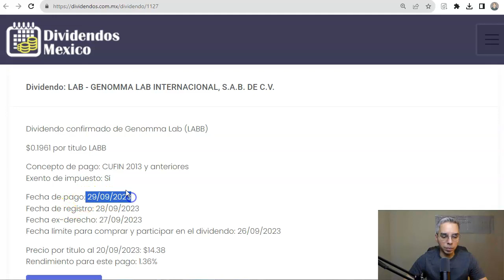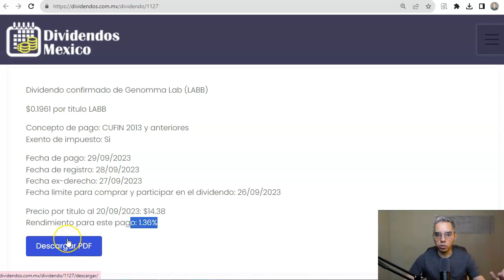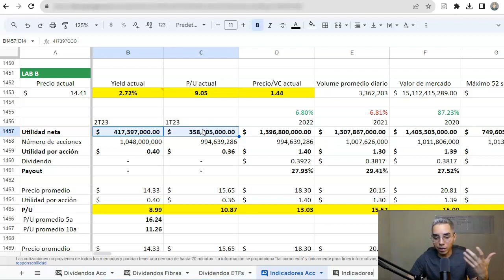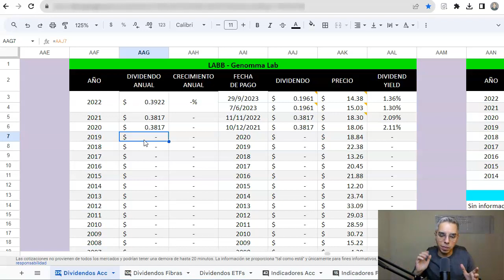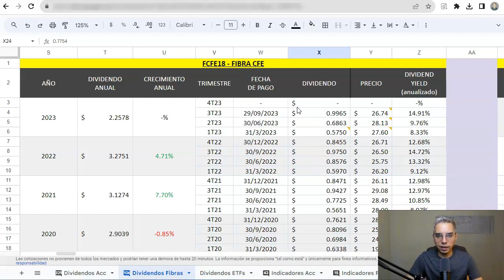DIVIDENDOS CONFIRMADOS DE GENOMMA LAB (LABB) Y FIBRA CFE (FCFE18)